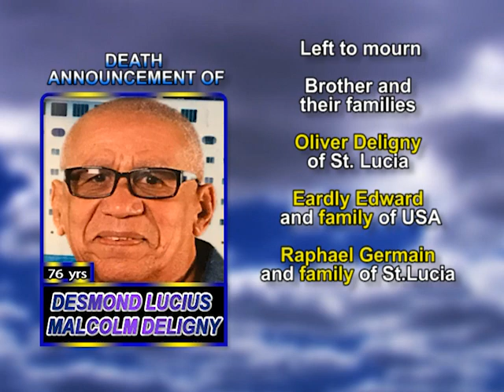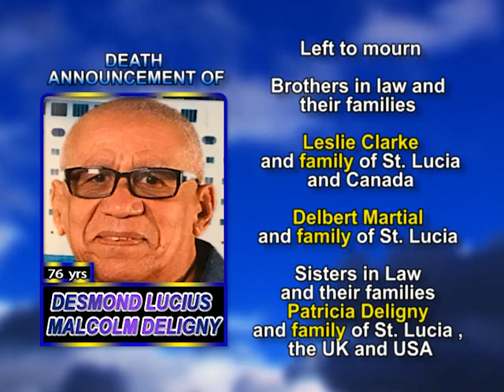Desmond Lucius Malcolm Deligny long 1